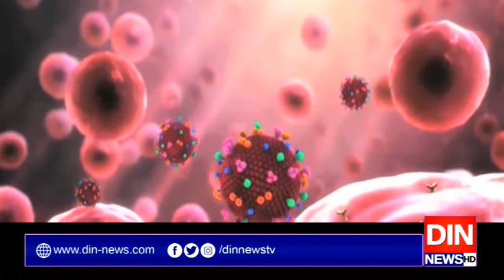قائداعظم کی 72 ویں برسی